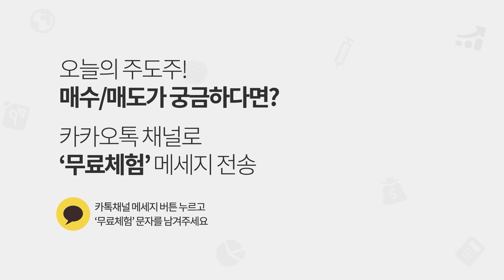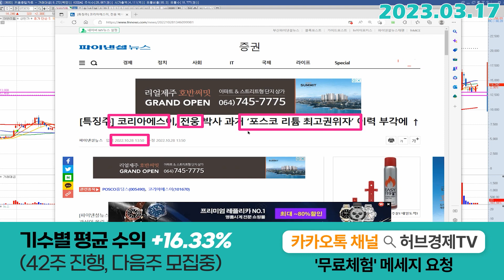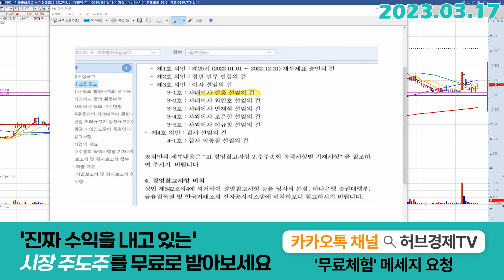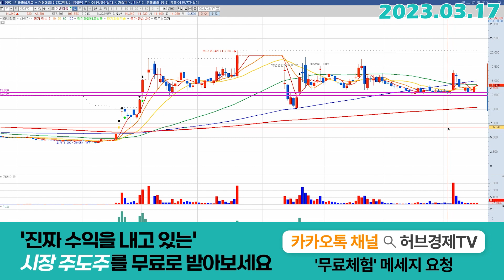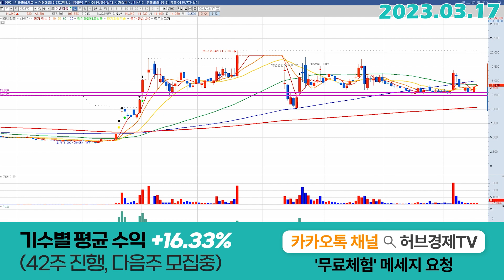어반리튬 (073570) - 전웅 박사가 누구?!!?